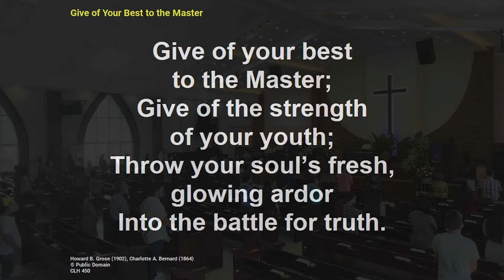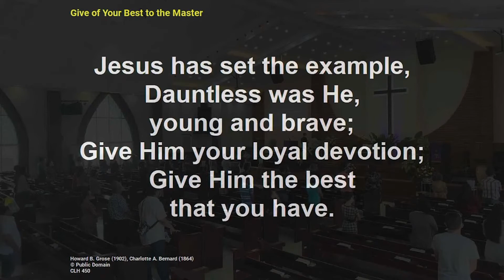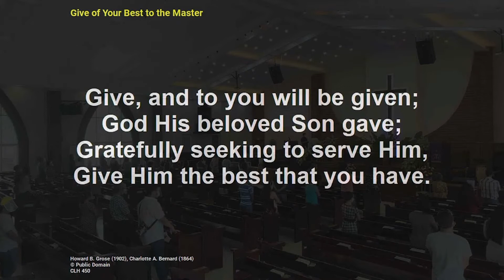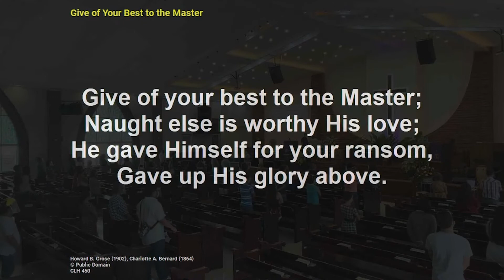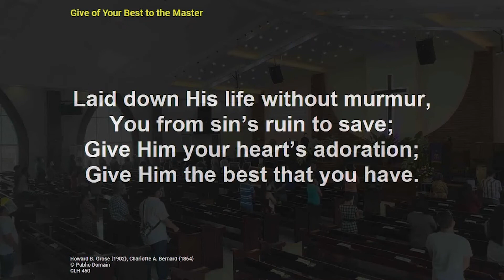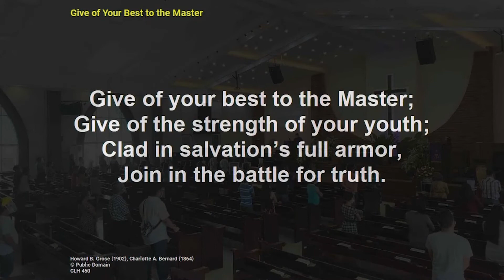Morning Devotion | 04.11.2022